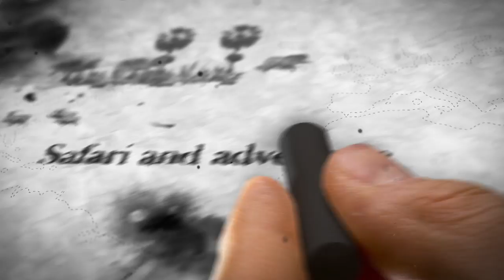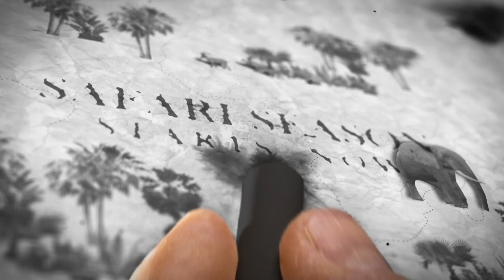2017 Sneak peek hunting tv show 2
This is sneak peek video to hunting show upcoming in 2017
"Safari Season" - TV show episodes in Europe, Asia and Africa and
Archie Nesbitt's "Ultimate Shot" season 3 - TV show episodes in North America